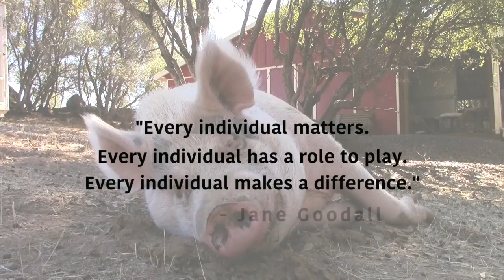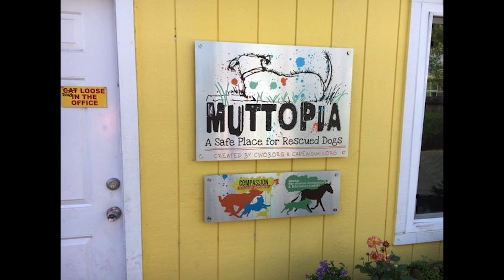This is CAPE - Center for Animal Protection & Education